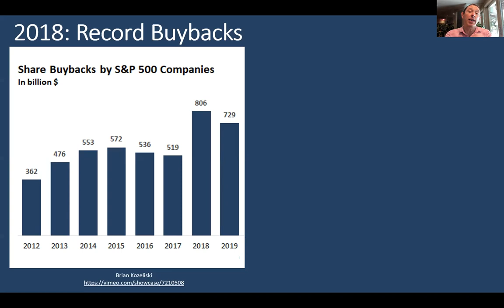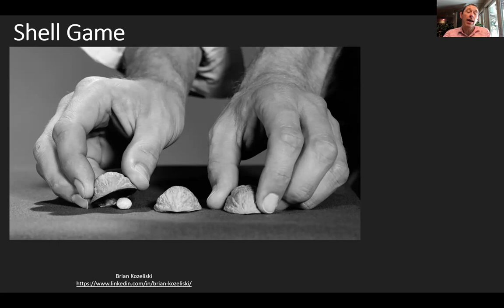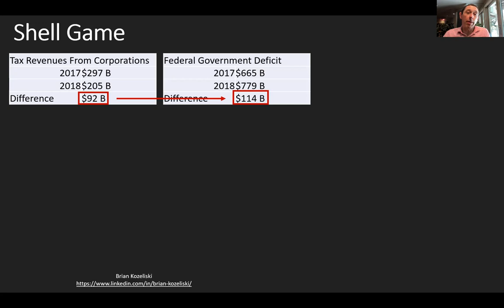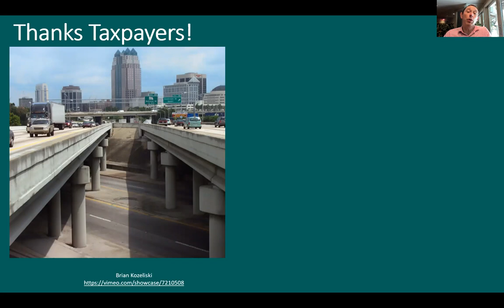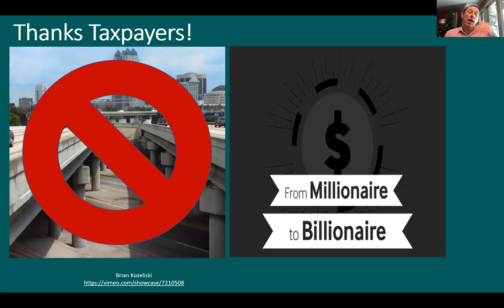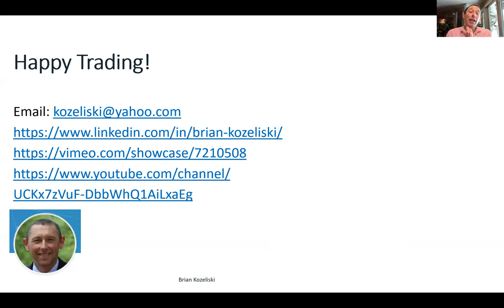Should You Care About Stock Buybacks - Socialism At its Worst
Corporate leaders are choosing to enrich themselves by manipulating the stockmarket through stock buybacks. They do this to the determent of their companies' long-term innovation and economic growth. A large portion of these stock buybacks are financed through debt issuance. On the surface, 2018 appeared to be different, with corporatedebt financing of buybacks cut in half. However, in the shell game referred to as the Tax Cuts and Job Act, debt financing shifted from corporations to taxpayers like you and me. Instead of issuing government debt to pay for roads and bridges, we chose larger government deficits in order to facilitate turning corporate millionaires into corporate billionaires. This is the worst kind of socialism, where only negative externalities are socialized and passed along to taxpayers.